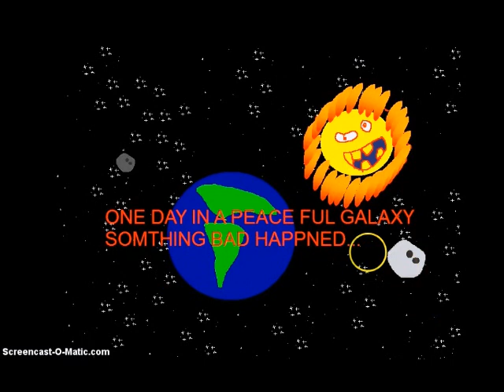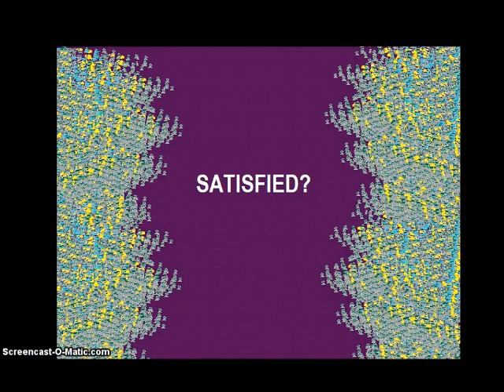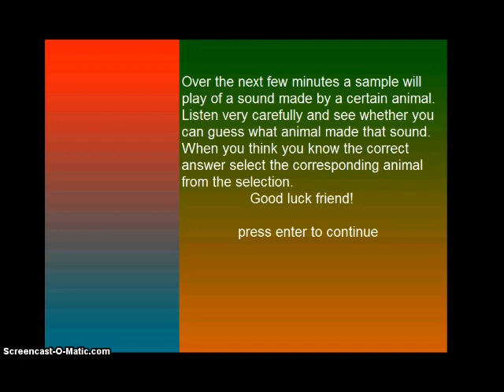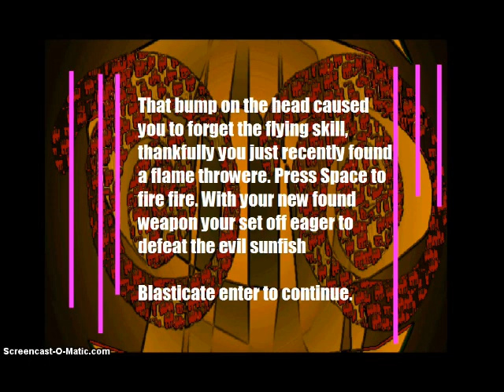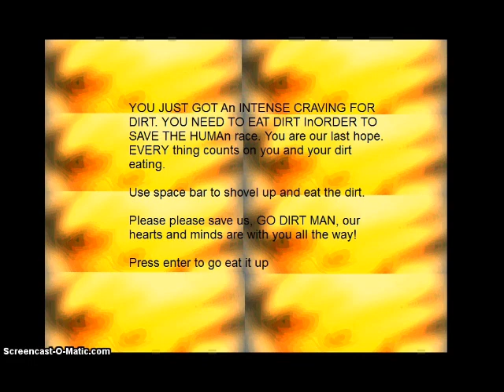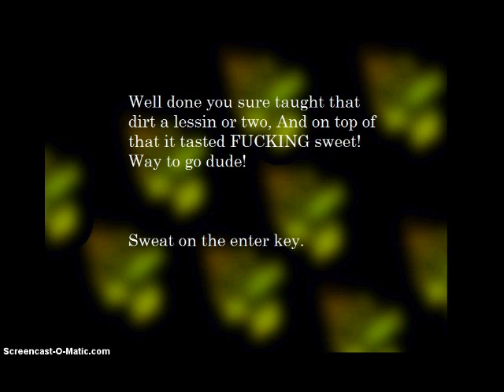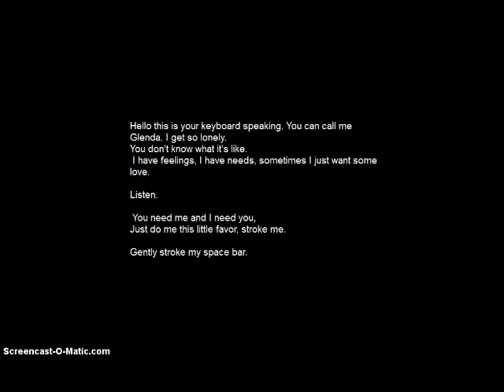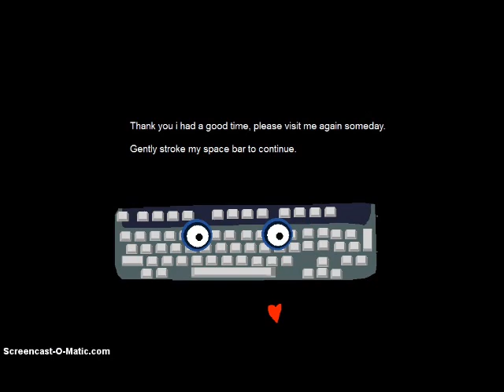Let's Play: Revenge of the Sunfish Part 1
First LP

In which Spaz fails at basic platforming, being witty, and maintaining vocal anonymity.